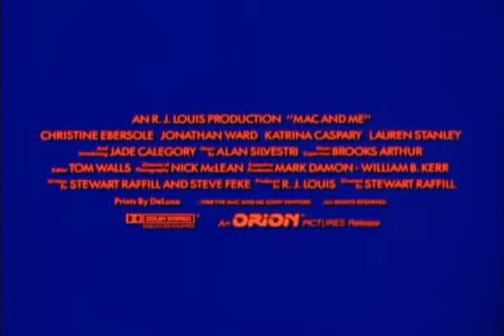Jennifer Aniston :: MAC AND ME (1988) theatrical trailer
Trailer of Jennifer Aniston :: MAC AND ME (1988) theatrical